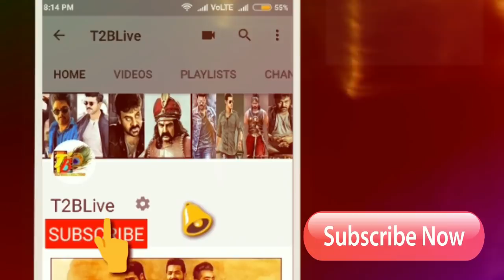1 & Only Hero: సామి శిఖరం...ఈ రికార్డ్ కొట్టిన ఒకేఒక్కడు!| Mahesh Back To Back 100cr Share Movies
1 & Only Hero: సామి శిఖరం...ఈ రికార్డ్ కొట్టిన ఒకేఒక్కడు!| Mahesh Back To Back 100cr Share Movies